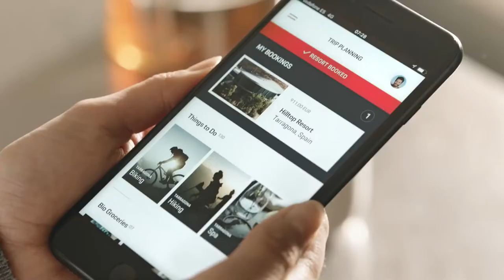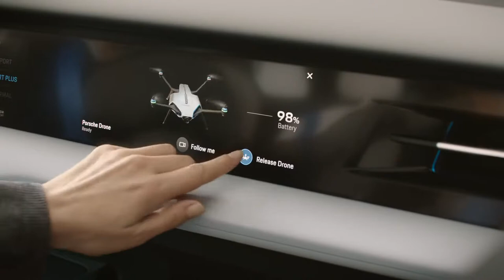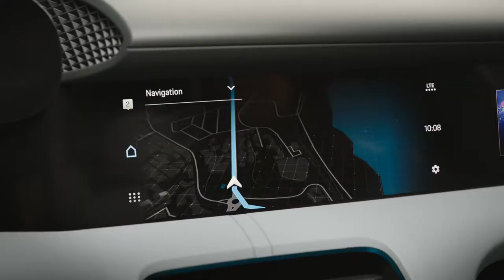Porsche Mission E Cross Turismo Video Debut